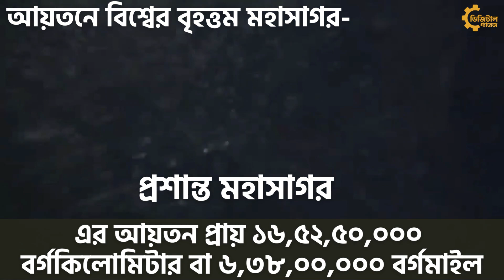একনজরে সাগর মহাসাগর সমূহ | Oceans at a Glance | Digital Garage | জানা অজানা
একনজরে সাগর মহাসাগর সমূহ | Oceans at a Glance | Digital Garage | জানা অজানা, মহাসাগর, প্রশান্ত মহাসাগর, আটলান্টিক মহাসাগর, ভারত মহাসাগর,

Welcome to Mozammel Hoque Chowdhury's YouTube channel! Here, you will find actionable tips, tutorials, and strategies to help you succeed in digital marketing. Whether you're just starting out or looking to take your skills to the next level, this channel is your go-to source for all things digital marketing. From SEO and social media to email marketing and PPC advertising, Mozammel shares his wealth of experience and knowledge to help you grow your online presence and achieve your marketing goals. Let's grow your digital marketing skills together!
Mozammel Hoque Chowdhury is a seasoned professional in the digital marketing industry. With extensive experience and a passion for driving results through digital channels, he has established himself as a trusted expert in the field. Whether working on campaigns to drive brand awareness, increase website traffic, or boost sales, Mozammel always strives to deliver innovative and effective solutions that help his clients succeed. His commitment to staying up-to-date with the latest trends and technology in digital marketing has earned him a reputation as a thought leader in the industry. When he's not developing and executing digital marketing strategies, Mozammel enjoys traveling and exploring new cultures.

Mozammel Hoque Chowdhury
67, West Paikpara, Brahmanbaria Pouroshova, Sadar, Brahmanbaria
Sincerely,
Mozammel Hoque Chowdhury